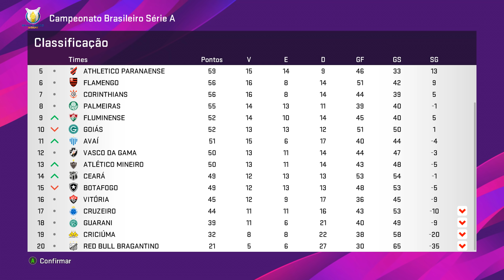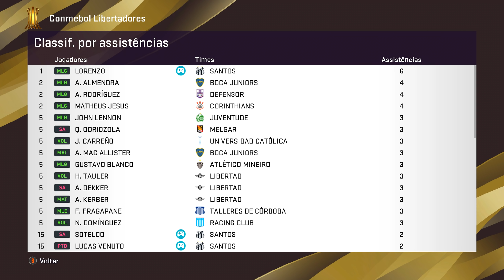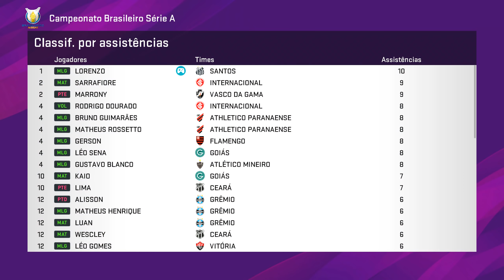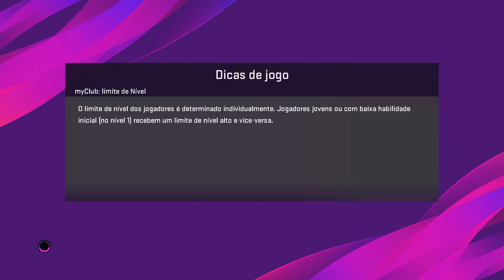MUNDIAL DE CLUBES A DESPEDIDA DE LORENZO DO SANTOS - PES 2020 - RUMO AO ESTRELATO #48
Vídeo Gameplay de Rumo ao Estrelato no PES 2020 (efootball PES 2020) O INÍCIO com o filho do BINHO, LORENZO no (Pro Evolution Soccer 2020).

✅ PATCH BMPES PC

Patch Bmpes 1.0 - PES 2020 ( Só funciona no Computador ) EXCLUSIVO PC + 1 MÊS DE ATUALIZAÇÃO GRÁTIS